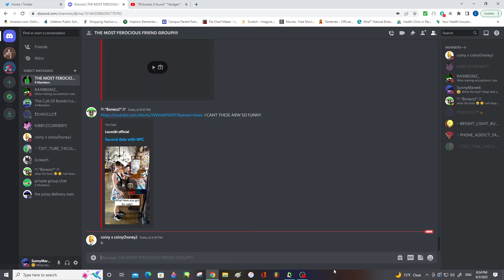The buttons lied to me